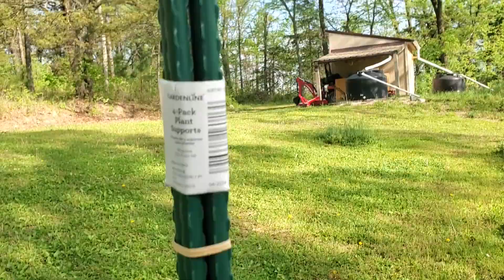AM Gardening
Working on my established garden in the AM.  Upgrades to make routine care easier, at least I think they will